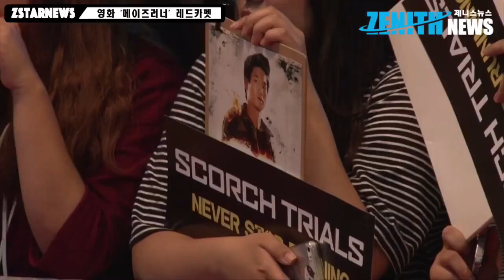150902 Nichkhun cut at MAZE RUNNER 2 Movie Premiere ①